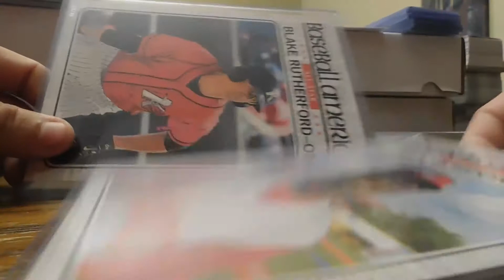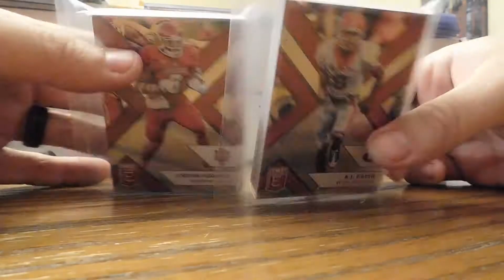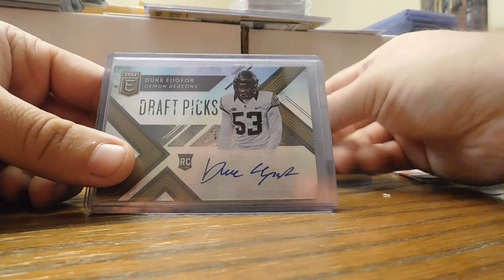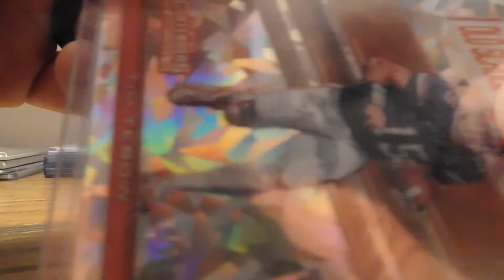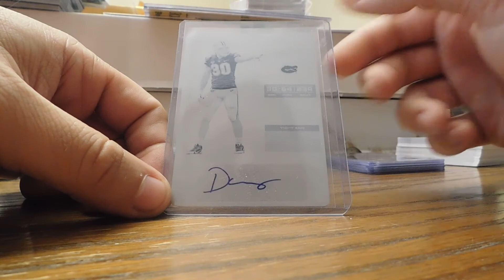1/1 PC & Set building mailday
Some nice additions to my PC and set builds I currently have going.

If you have or know who has the Deandre Goolsby Contenders Draft Picks Black Printing Plate Auto 1/1 I am madly searching for it!